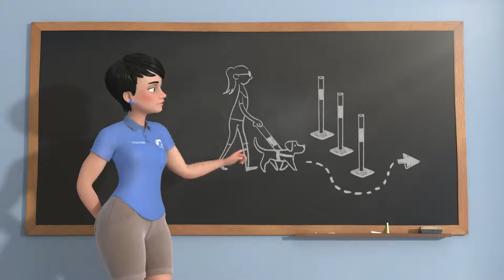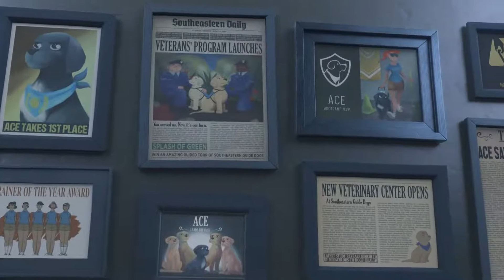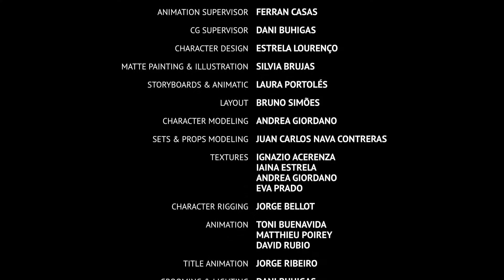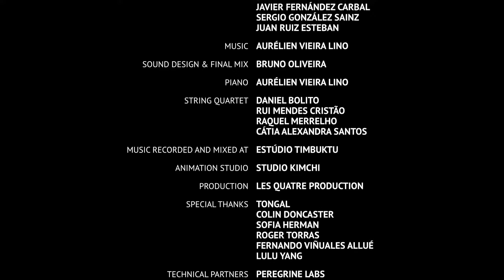Pip| A short animated movie by south eastern